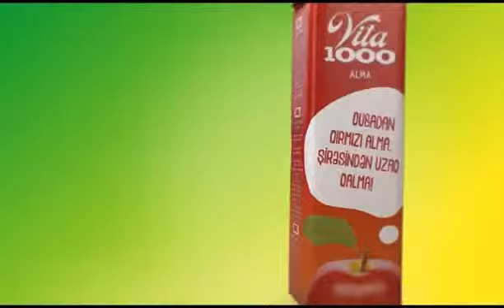Uptime-marketing Agency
Uptime-marketing agency Vita1000 meyvə şirələrinin reklam rolikini uğurla reallaşdırdı.